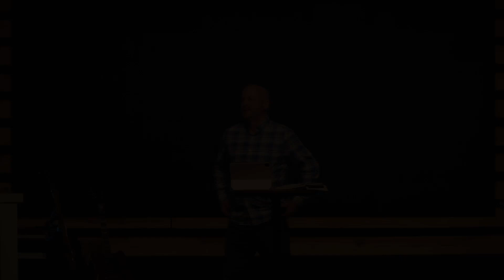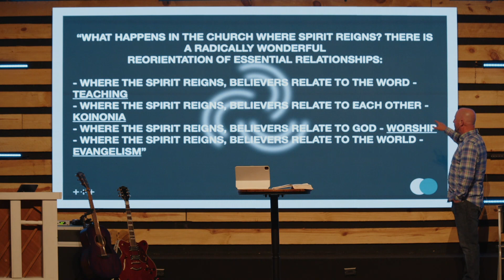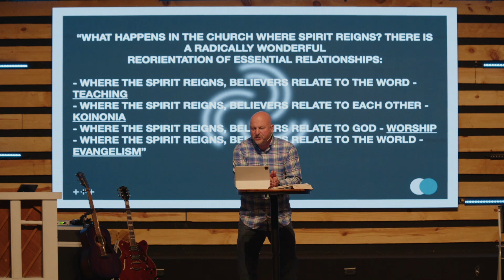THE CHURCH WHERE THE SPIRIT MOVES | David Frye